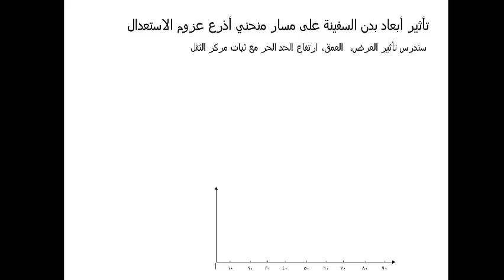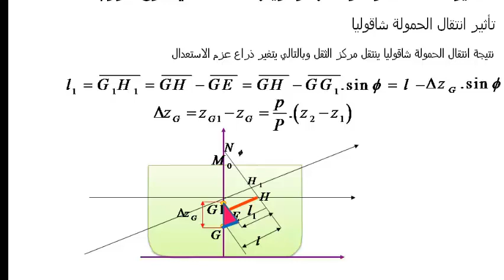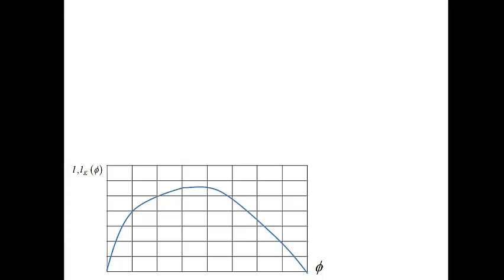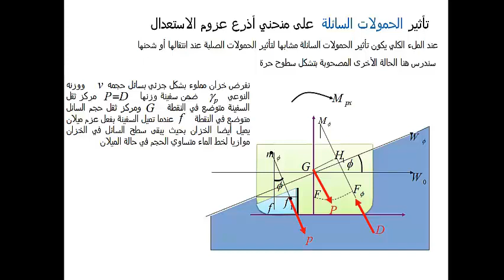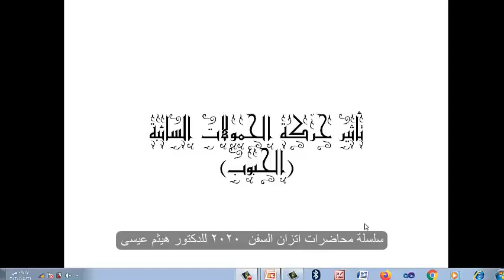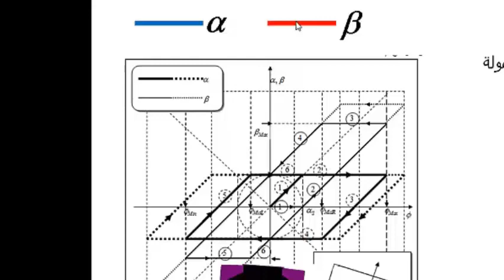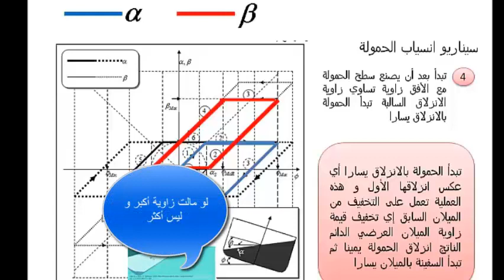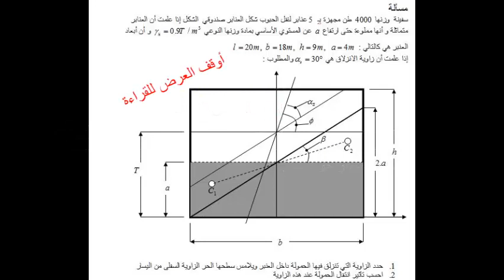سلسلة محاضرات اتزان السفن المنطوقة 2020 للدكتور هيثم عيسى -المحاضرة السابعة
SHIP STABILITY CALCULATIONS -RIGHTING LEVER-BULK CARGO BEHAVIOR UPON RIGHTING LEVER